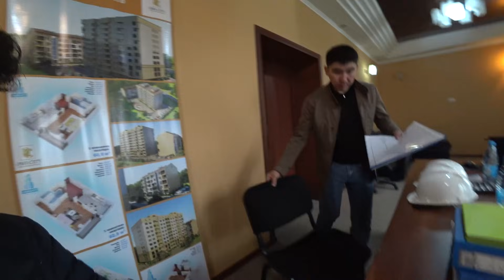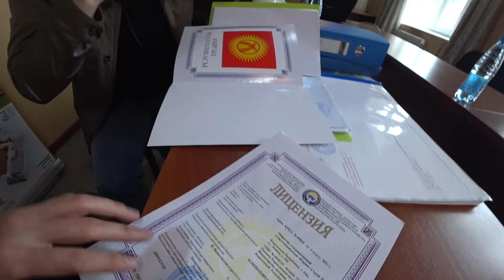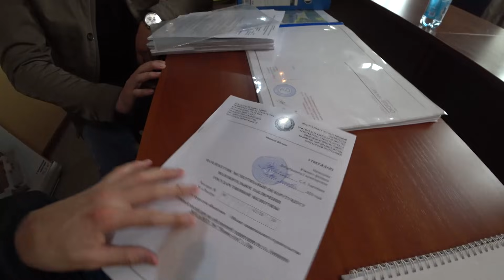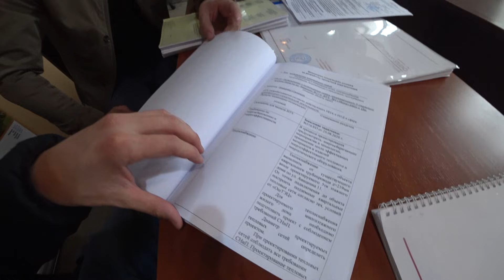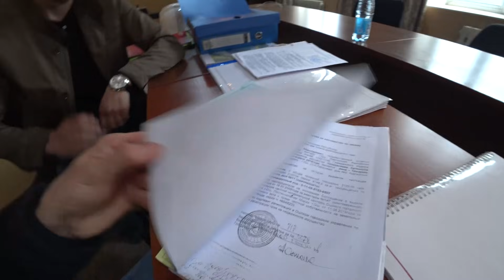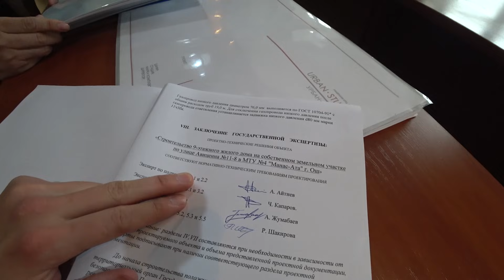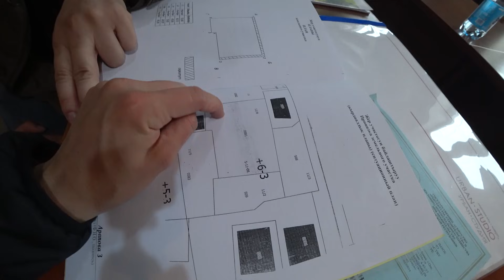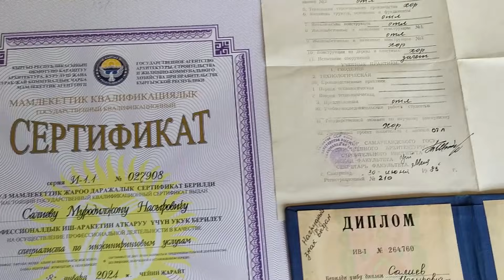Вот к чему приводит, когда у тебя прораб СОВЕТСКОГО СОЮЗА. / Я был ШОКЕ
В городе Ош я нашёл компанию, которую вы не где не увидите в рекламе. Но у них есть своя клиентура, продажи есть.

Наверное потому что они отличаются от всех СК подходом в стройке.

И в этом видео я нашёл доказательство, что можно строить без "торчащих колон".
Строительная компания

ОсОО "Гарант - Строй LTD"

Телефон отдела продаж 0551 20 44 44

Помогаю безопасно и качественно купить квартиру у СК